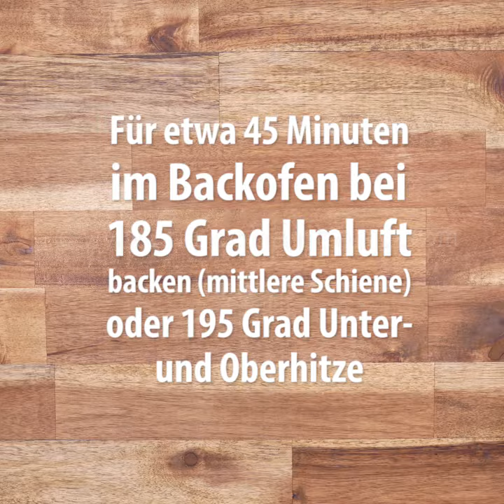Einfaches Low-Carb Zucchini-Kuchen Rezept ohne Mehl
Für mehr Videos, bitte folgen. Danke!

 Recht herzlichen Dank für eure Unterstützung